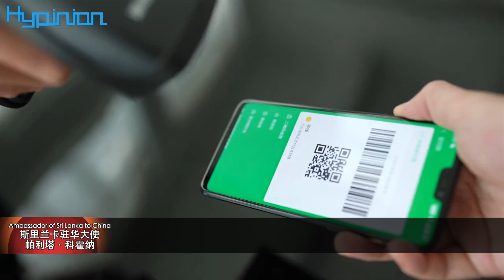“中國的和平崛起是歷史性的，並在全世界產生了積極影響”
海評面【“中國的和平崛起是歷史性的，並在全世界產生了積極影響”】在十九屆六中全會在京召開之際，“海評面”欄目組推出系列訪談節目“人類命運共同體的世界迴響”，多國駐華大使和海外專家學者紛紛點贊百年大黨的世界胸懷。阿聯酋駐華大使阿里·扎希里表示，中國的和平崛起是歷史性的，並在全世界產生了積極影響。斯里蘭卡駐華大使帕利塔·科霍納觀察到，中國經濟一直在增長，即使是在新冠大流行期間，中國經濟依然保持了發展勢頭。他認為斯里蘭卡的發展機遇就在中國。古巴世界經濟研究中心國際金融部主任格蕾蒂斯·埃爾南德斯非常讚賞中國製定戰略和政策的方式。 “因為中國考慮的不是從別人那裡得到多少錢，中國考慮的是如何實現雙贏和共同發展。”